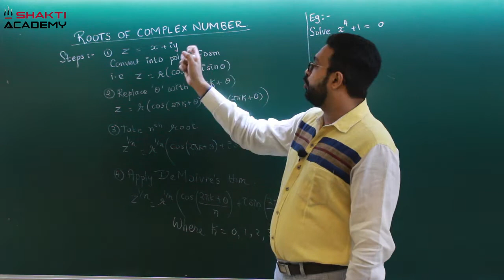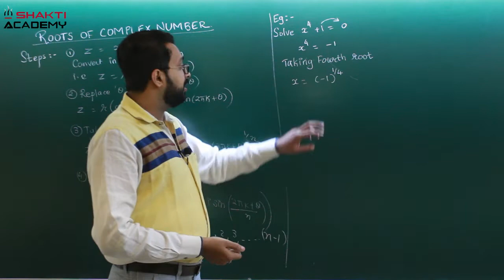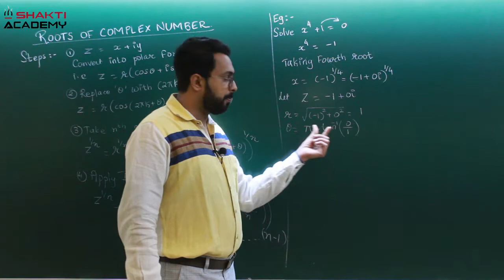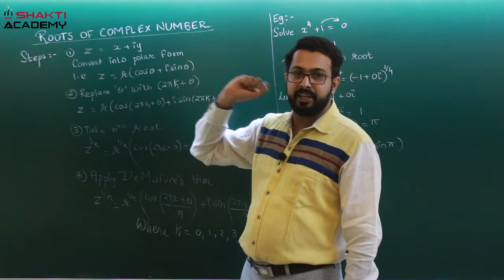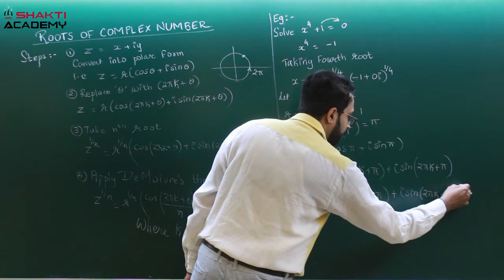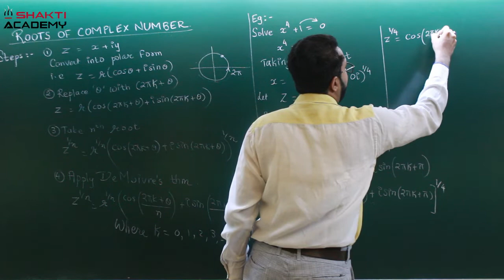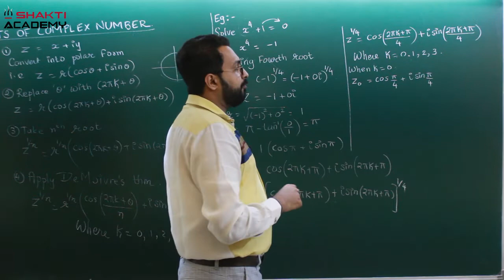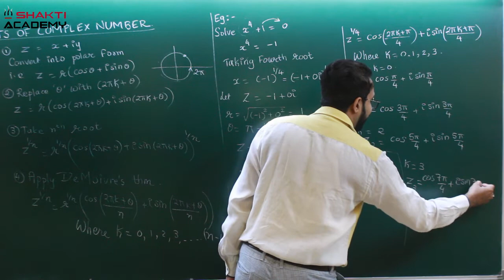Complex Numbers: Application Of Demovier's Theorem 2 || By Prof Keyur Khatri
If roots are strong then the tree will grow to the sky. But here if you know how to take the root of a complex number then you become master in Complex Number.

Subject:- Maths
Topic:- Application Of Demovier's Theorem 2